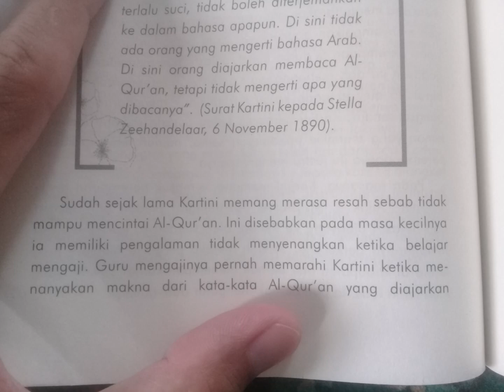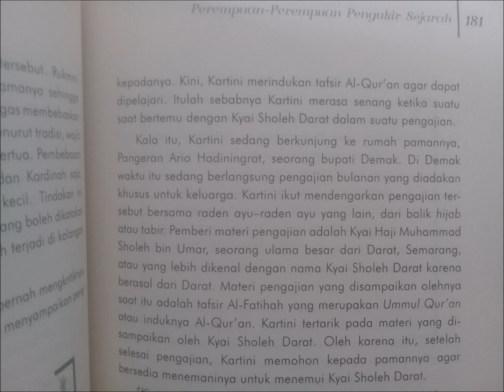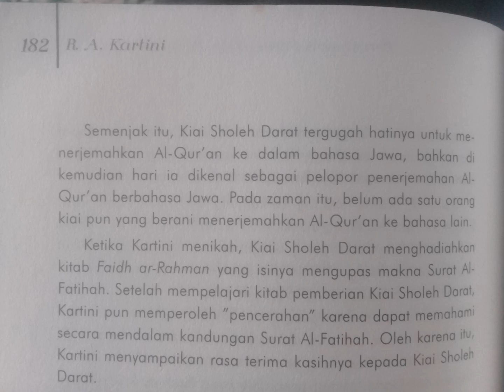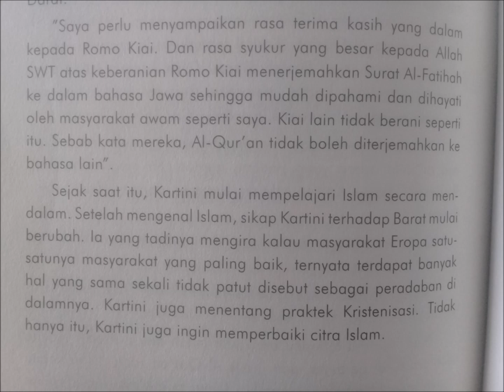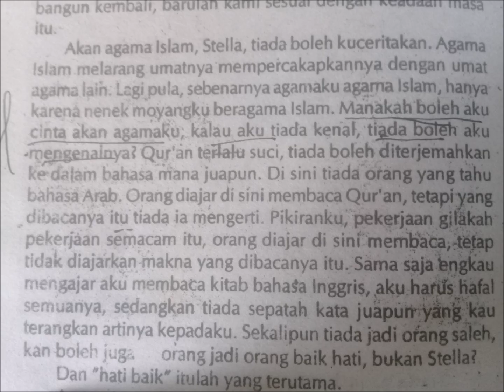Kisah Unik I Kartini dan Al-Qur'an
Perempuan-Perempuan Pengukir Sejarah: "R.A. Kartini Pelopor Kebangkitan Perempuan Pribumi (BIP, 2018)